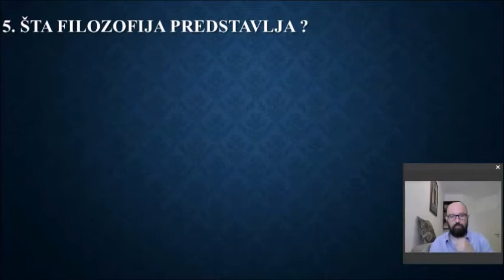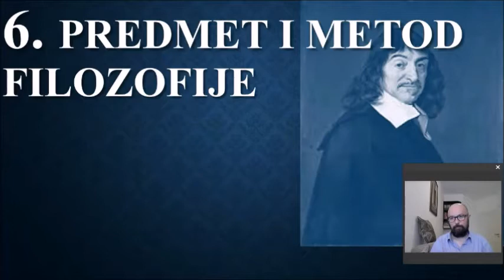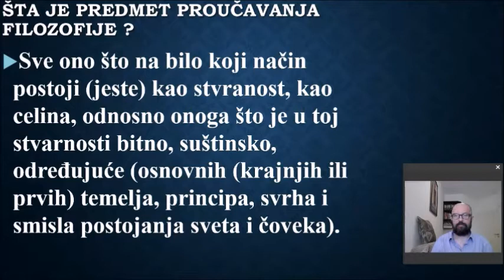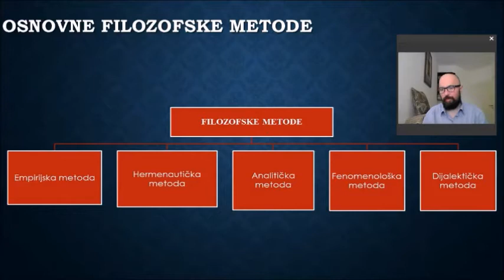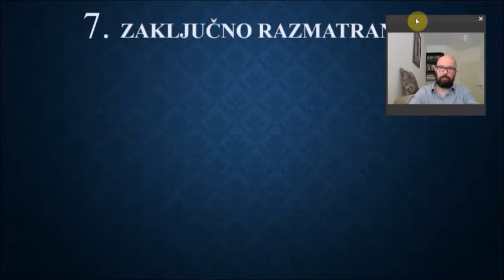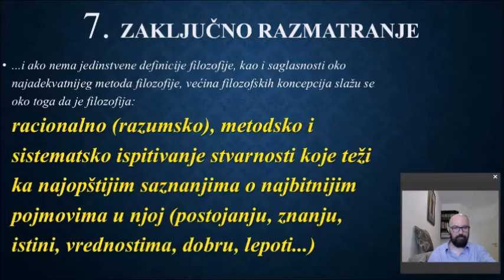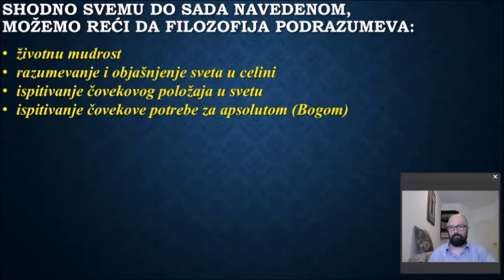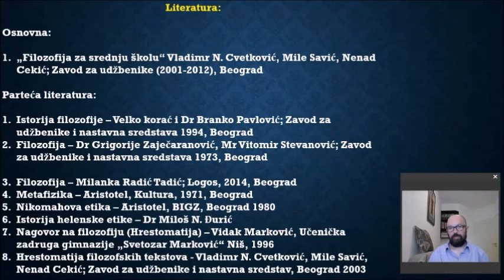02. Određenje filozofije (Ime i pojam filozofije) - Predavanje br.02.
Ovo je drugo uvodno predavanje koje bliže određuje pojam filozofije i prezentuje njene osnovne karakteristike